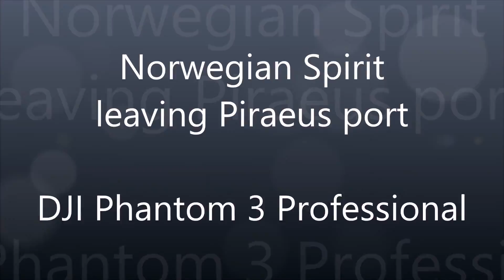Aerial (drone) video - Norwegian Spirit leaving Piraeus (30-8-2016)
Drone video of the departure of cruise ship Norwegian Spirit from the port of Piraeus, Greece, on August 30, 2016

Shot with DJI Phantom 3 Professional